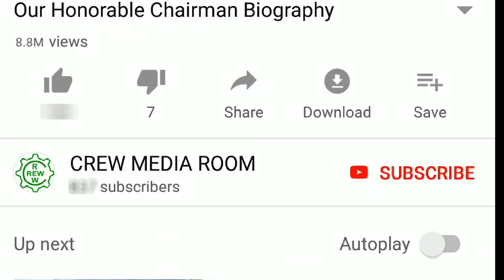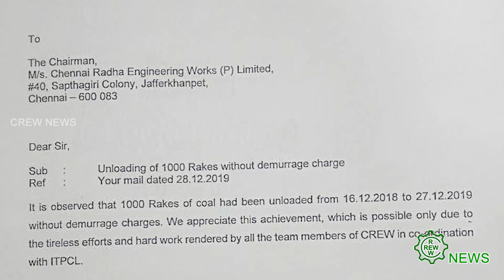15 01 2020 CREW HINDI NEWS